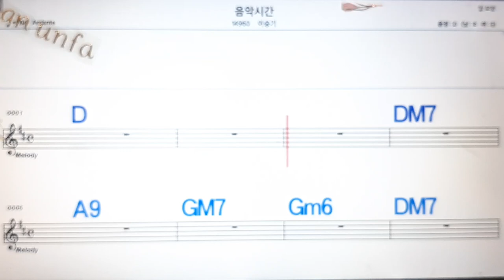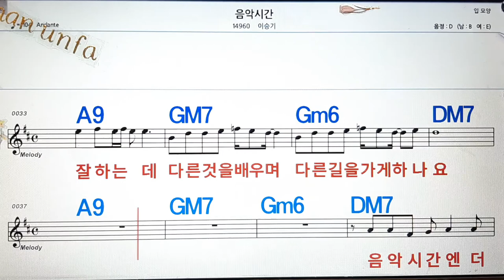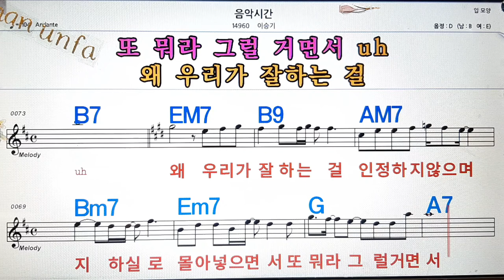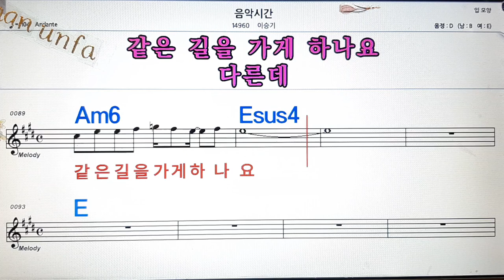음악 시간/이승기💋노래방, 통기타 , 코드 큰악보, 가라오케, 반주💖Karaoke, Sheet Music, Chord, MR